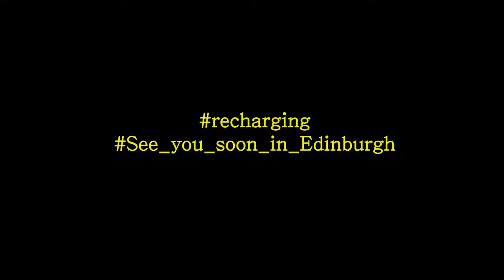[MonkeyDanceKR] D-10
1️⃣0️⃣ days to go until we depart for Edinburgh!